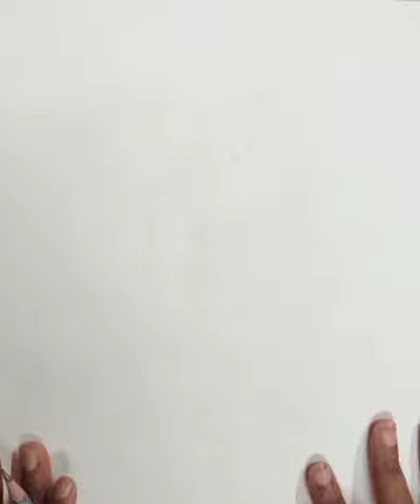Pencil Flower Pot Drawing for Beginners ✏️😱 tutorial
How do you draw a flower pot

How do you shade a flower pot

How do you draw flowers in a vase for kids

How do you draw a flower

easy drawing
easy flower pot drawing
drawing
priyanka creative guru
youtube shorts video
shorts video
creative drawing
shorts
how to draw a flower pot
art
flower pot drawing
artwork
flower drawing
creative art
flower pot
flower pot draw
viral
youtube shorts
short video
painting
pencil sketch
flower pot painting
ifti art studio
abstract painting
painting flower pot like a pro
how to paint flower pots
acrylic painting tutorial
flower painting
acrylic painting
ifti
rose flower
lotus flower
flower line drawing
flower line art
marker se kaese draw kare
how to draw marker pen
how to draw pencil
beautiful flower pot drawing
drawing shorts
drawing flowers
flowers drawing
art academy
art work
art channel
learn to draw
drawing academy
drawing tutorial for beginners
drawing tutorial
pencil sketching
pencil art
scenery drawing
beautiful flower pot painting
art video
drawing video
pencil drawing
draw a flower pot
love painting
painting in india
painting in pakistan
drawing skills
beautiful painting
awesome painting
simple painting
flower painting tutorial
how to draw a beautiful painting
drawing with watercolour tutorials
simple flower pot drawing with watercolour tutorials
simple flower pot drawing tutorials
simple flower water color
painting flower pot tutorials
flower pots
youtubeshorts
pencil colour drawing
rose drawing
challange
painting flower pots
short
drawing hacks
drawing for beginners
marker art tutorial
creative ideas